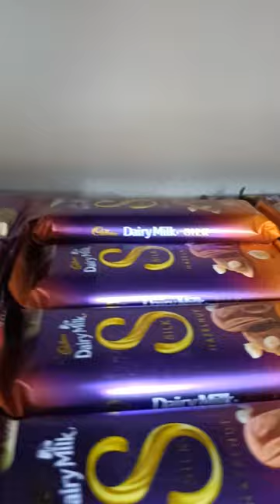modernfoods satyanarayanapuram vijayawada